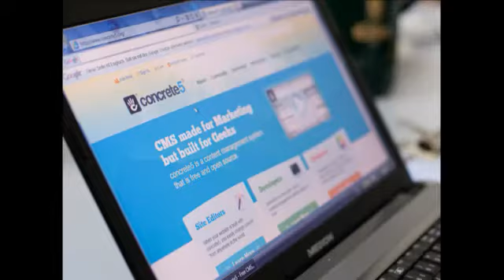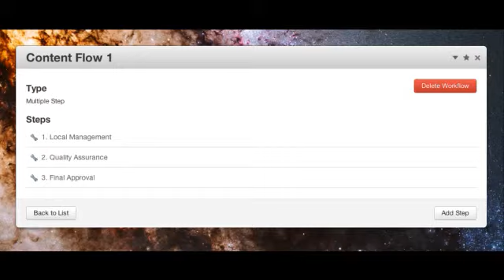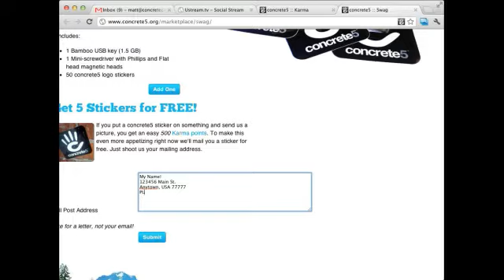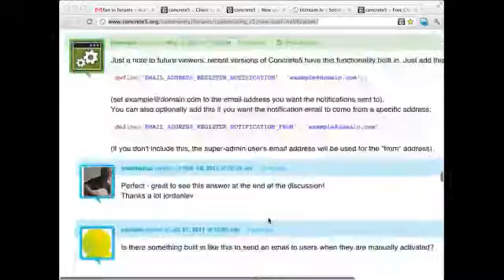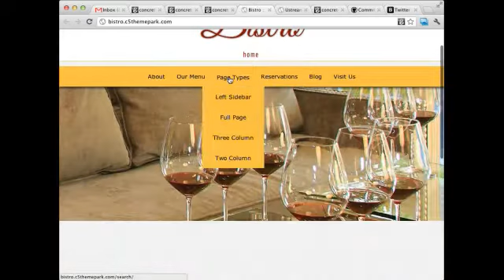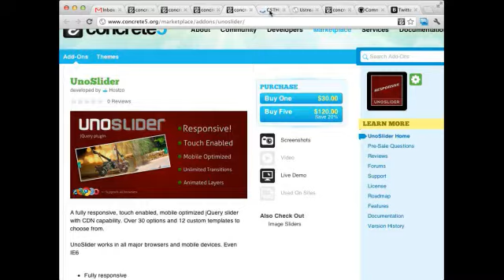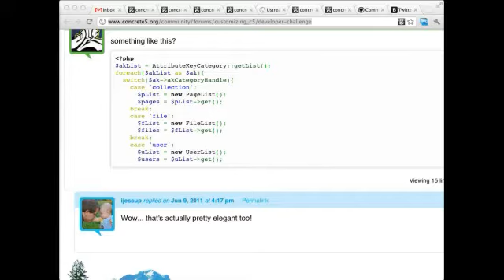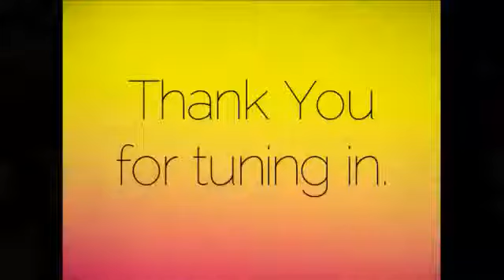concrete5 - Totally Random 5/25/2012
This week we share screenshots from our upcoming workflow features (2:05), check out karma winners (12:30), look at some enlightening forum threads (15:30) and fresh PRB submissions (28:05), then discuss work on Bootstrap 2.0 integration (23:45). As always, we wrap things up with How Would We Do That? (36:50)